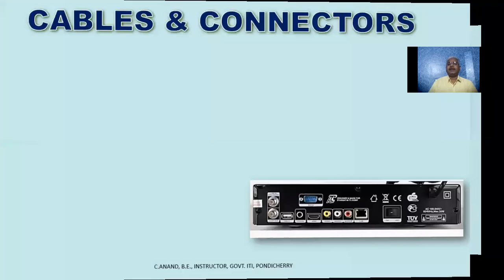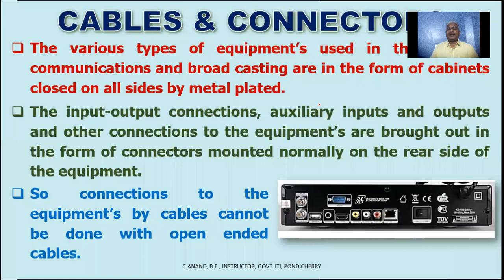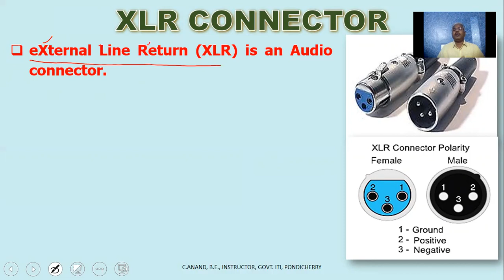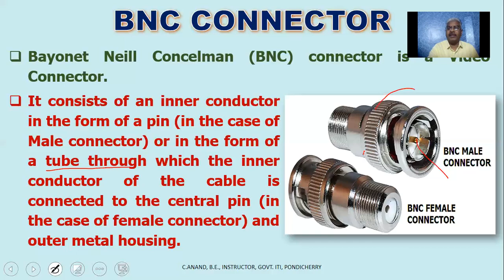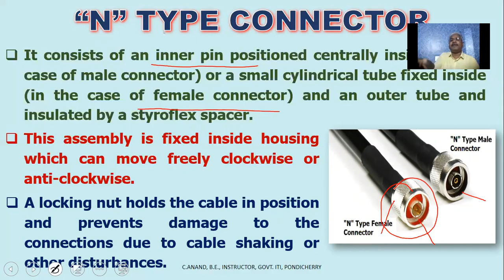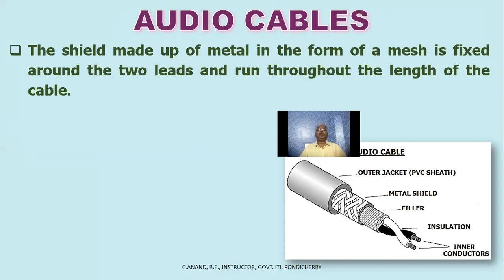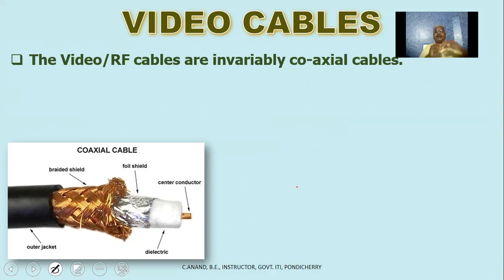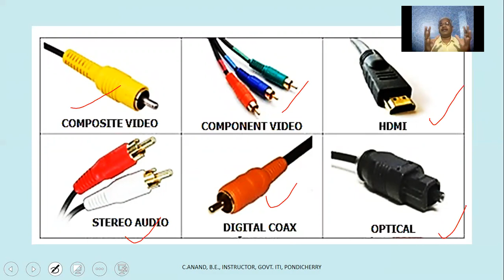Cable TV system - Cables & Connectors, XLR connectors, BNC connectors, N-Type connectors